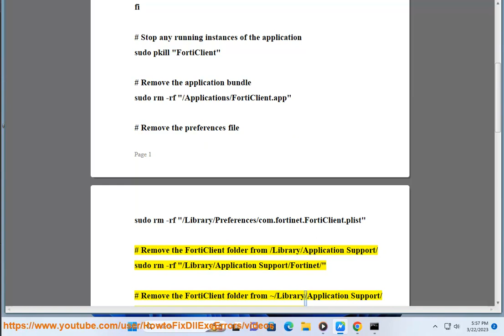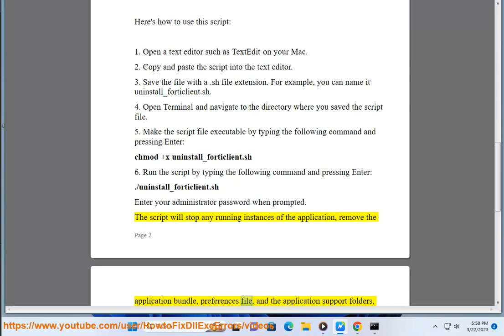Fix FortiClient for Mac not uninstalling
Here's how to fix FortiClient for Mac not uninstalling. For starters, use CleanMyMac X@ so u can efficiently manage installed app & your Mac.

Below are the FortiClient for Mac uninstall script codes (beta):

#!/bin/bash

# Check if the FortiClient application is installed
if [ ! -d "/Applications/FortiClient.app" ]; then
  echo "FortiClient is not installed on this Mac."
  exit 1
fi

# Stop any running instances of the application
sudo pkill "FortiClient"

# Remove the application bundle
sudo rm -rf "/Applications/FortiClient.app"

# Remove the preferences file
sudo rm -rf "/Library/Preferences/com.fortinet.FortiClient.plist"

# Remove the FortiClient folder from /Library/Application Support/
sudo rm -rf "/Library/Application Support/Fortinet/"

rm -rf ~/Library/Application\ Support/Fortinet/

echo "FortiClient has been successfully uninstalled."

[FortiClient for Mac Review]

FortiClient for Mac is a comprehensive endpoint security solution designed to provide advanced threat protection for Mac users. The app offers a range of features, including anti-malware protection, web filtering, VPN connectivity, and more.

One of the standout features of FortiClient for Mac is its anti-malware protection. The app uses advanced threat detection technologies, including behavioral analysis and machine learning, to identify and block malware threats in real-time. This helps to keep Macs safe from a range of threats, including viruses, spyware, and ransomware.

Another useful feature of FortiClient for Mac is its web filtering capabilities. The app can block access to malicious or inappropriate websites, helping to protect users from phishing attacks and other online threats. Additionally, the app includes VPN connectivity, allowing users to securely connect to remote networks and access sensitive data from anywhere.

In terms of performance, FortiClient for Mac is fast and responsive, with a clean and intuitive user interface. The app runs smoothly in the background and does not significantly impact system resources or cause any noticeable slowdowns.

Overall, FortiClient for Mac is a powerful and comprehensive endpoint security solution that is well-suited for Mac users looking to protect their devices from a range of threats. With its advanced threat detection technologies, web filtering capabilities, and VPN connectivity, it is a great choice for anyone looking for a reliable and effective security solution.